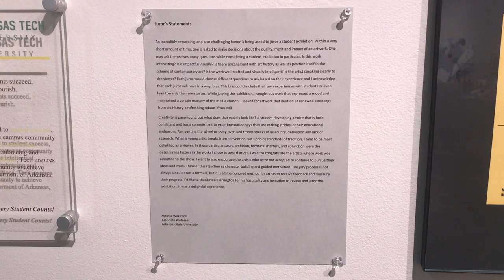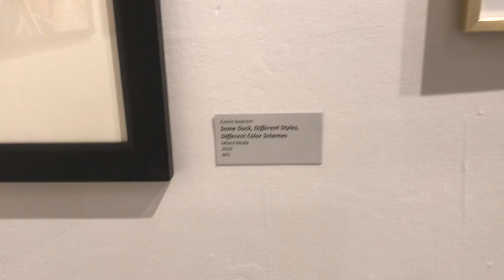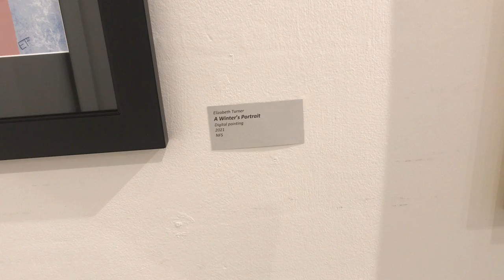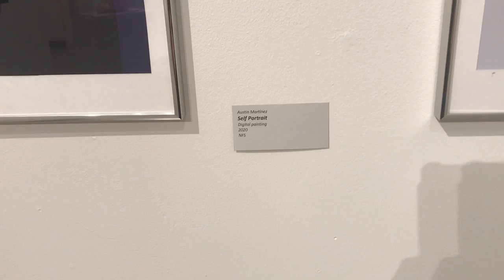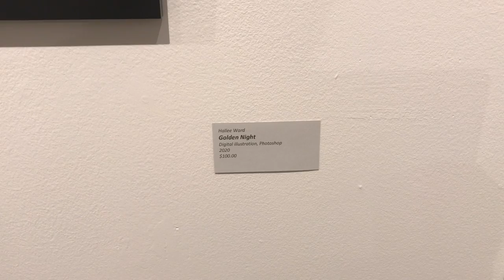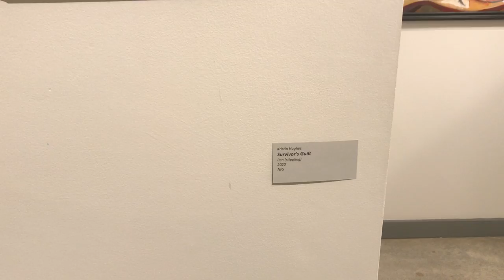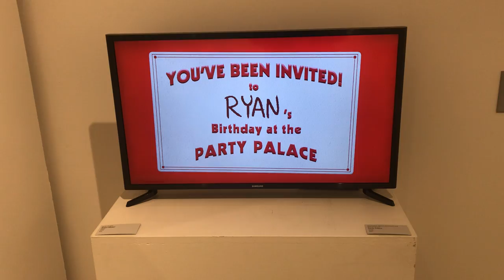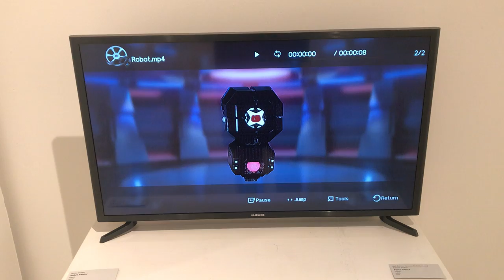The 14th Annual Juried Tech Student Competitive